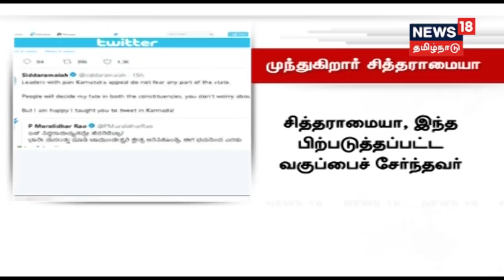பிரையண்ட் பூங்காவில் பூத்துக் குலுங்கும் வண்ண மலர்கள்!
கொடைக்கானல் பிரையண்ட் பூங்காவில் பூத்துக் குலுங்கும் வண்ண வண்ண மலர்களை சுற்றுலாப் பயணிகள் கண்டு மகிழ்கின்றனர்.